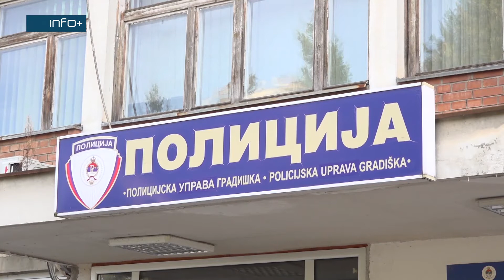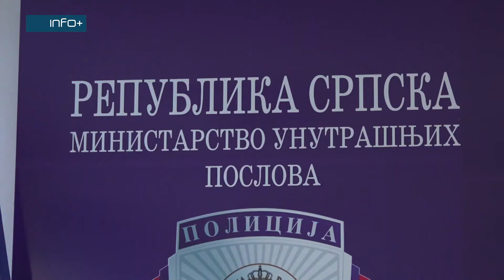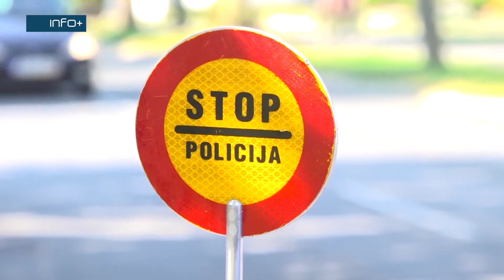U oktobru stanje bezbjednosti zadovoljavajuće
“Imajuću u vidu da nisu evidentirana krivična djela koja bi izazvala uznemirenost javnosti, a nisu evidentirana ni narušavanja javnog reda i mira u većem obimu, te je i broj saobraćajnih nezgoda u padu, stanje bezbjednosti tokom oktobra na području PU Gradiška je zadovoljavajuće“, zaključio je Bojan Škorić, načelnik PU Gradiška na konferenciji  za novinare, na kojoj su predstavljeni rezultati rada policije za oktobar ove godine.